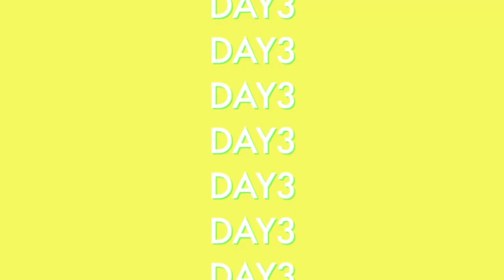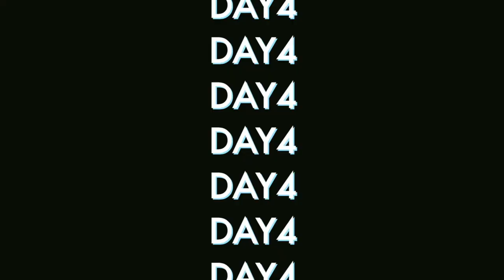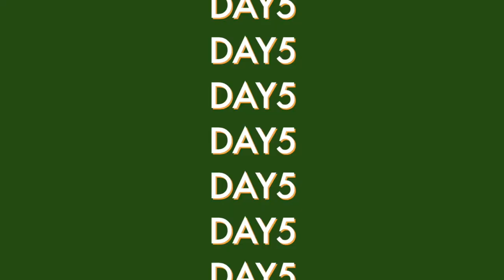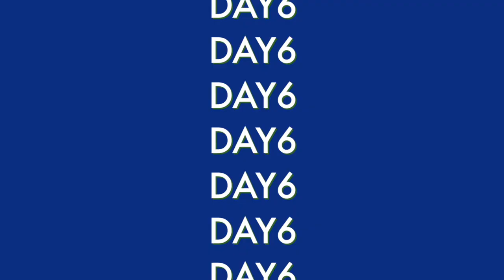a week wearing boots *cowboy boots, doc martens, timberlands, etc*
love y’all xx

FILMING EQUIPMENTS📸 :
BODY // Canon EOS M50
LENS // EF-M 15-45mm f/3.5-6.3 IS STM
MIC // Rode VideoMicro Compact